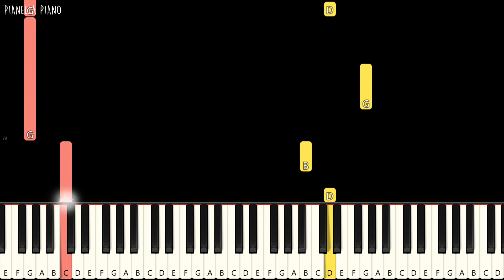Noah / Peterpan - Bintang Di Surga | Piano Tutorial (SLOW EASY )